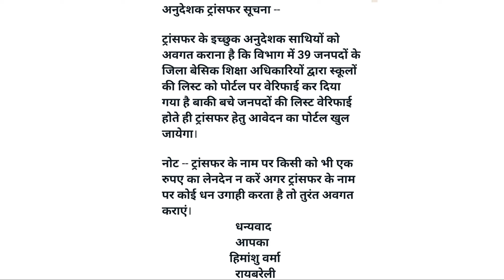अनुदेशक बड़ी खबर | अनुदेशक ट्रांसफर अपडेट | स्कूल की लिस्ट हुई वेरीफाई | Anudeshak News